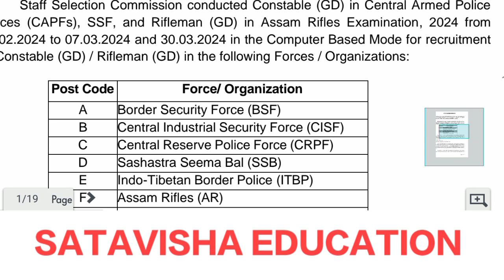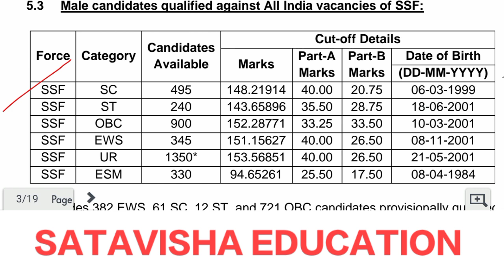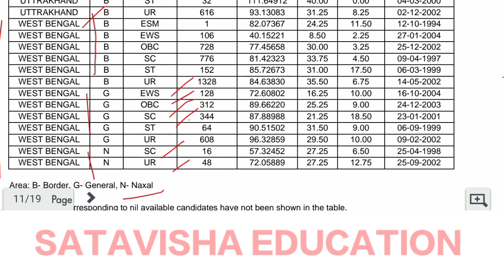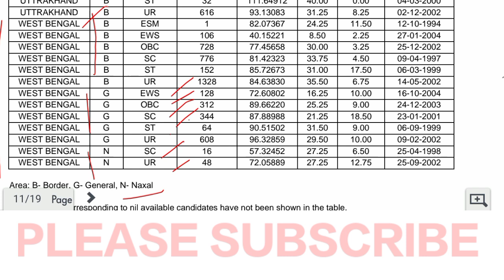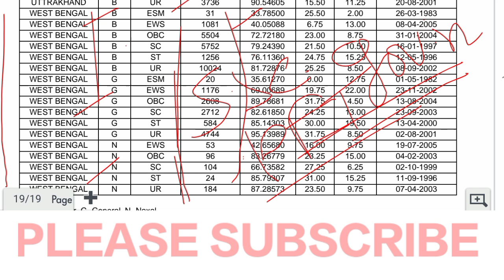👉 SSC RESULT UPDATE// SSC GD - 2024 RESULT OUT // CATEGORY, STATE & AREA WISE CUT OFF